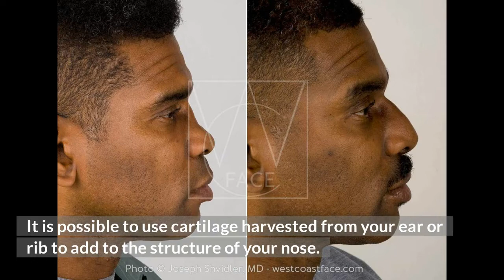Ear Surgery For Men - Seattle WA - Otoplasty | Joseph Shvidler MD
Ear Surgery For Men - Seattle WA | Joseph Shvidler MD
Men and boys may feel self-conscious about their appearance and their other, more appealing characteristics may be overshadowed by prominent or projecting ears. Otoplasty, sometimes known as "ear pinning," is a procedure that can change the size, shape, and location of the ears to improve their proportion to the face and make them rest flatter against the head. The goal of treating this condition is to balance the patient's appearance as a whole.

How much is surgery for ear?
Which surgery is best for ear?
Is ear surgery serious?
What are the different types of ear surgery?